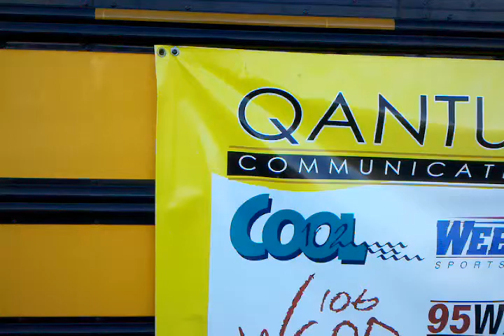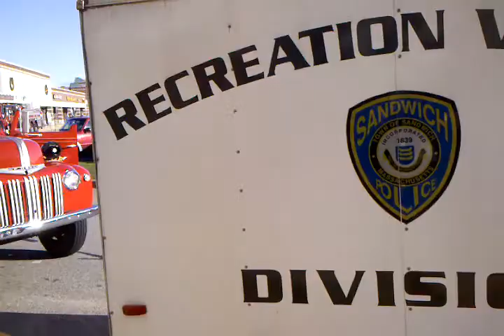Cape Cod Police and Fire deliver Toys for Tots